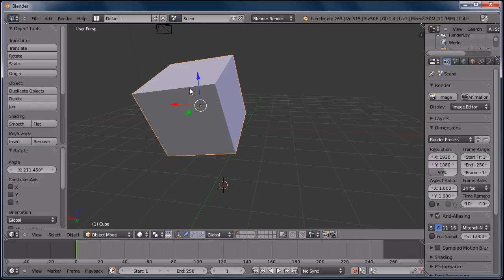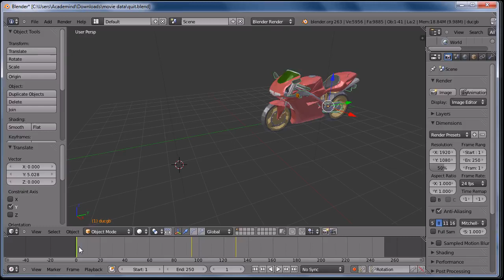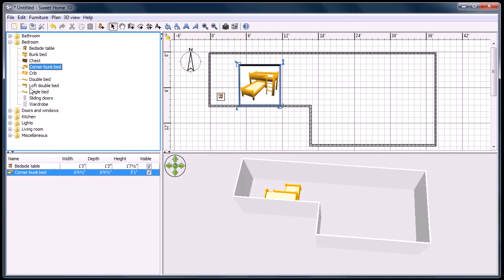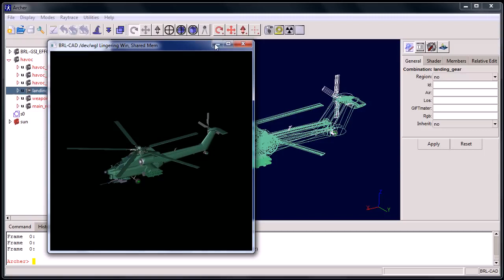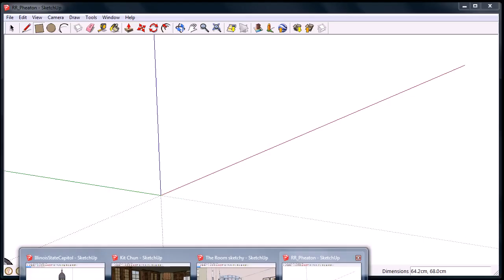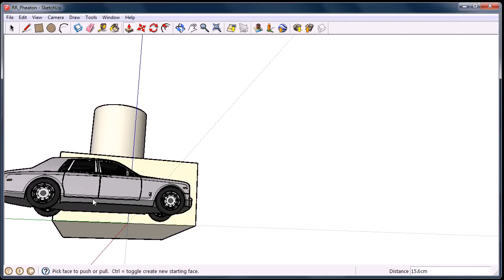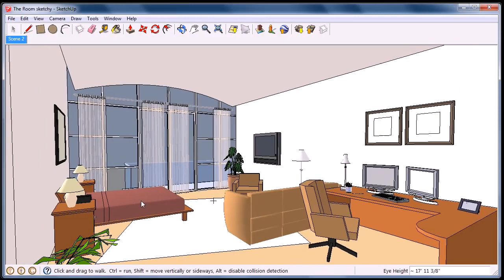Best 3D Modeling and Animation Software Open Source/Free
In this video,you  will come to know the five softwares that can be used for modeling and animation.